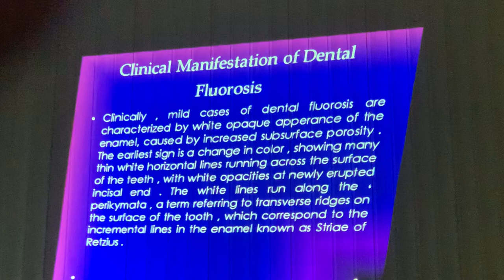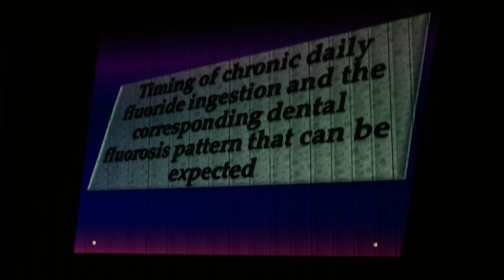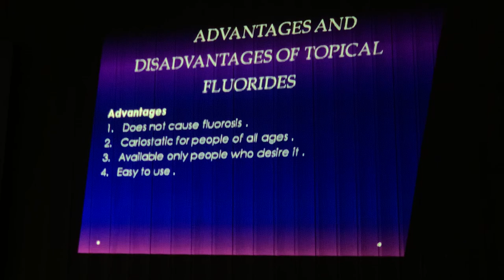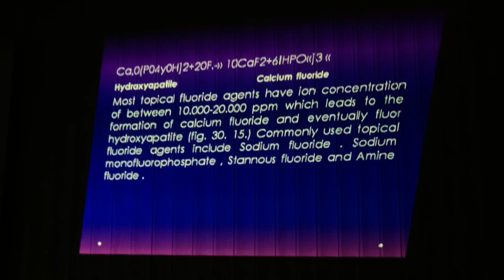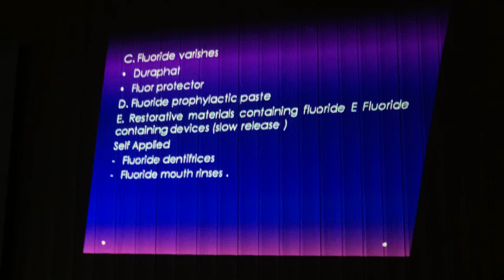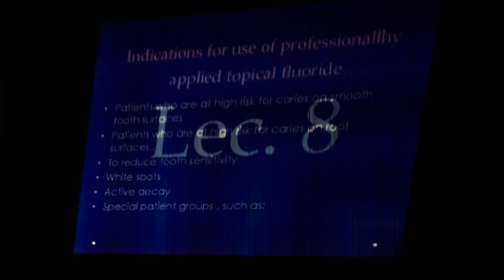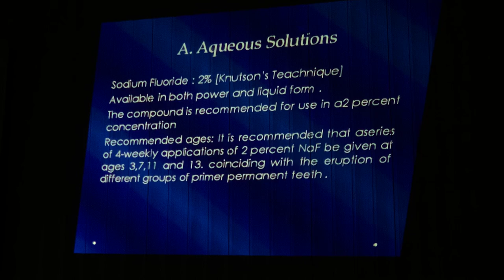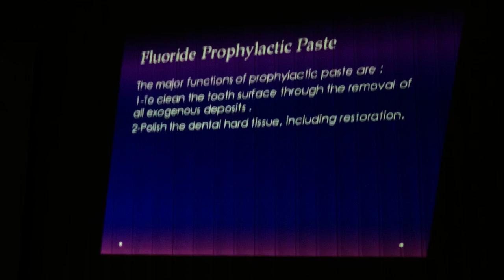Preventive Dentistry - Clinical Manifestation of Dental Fluorides